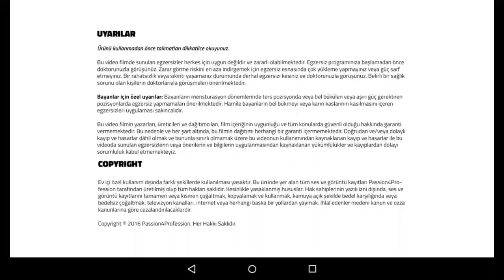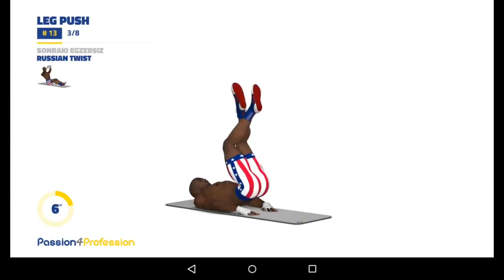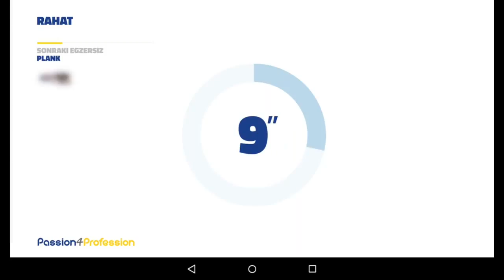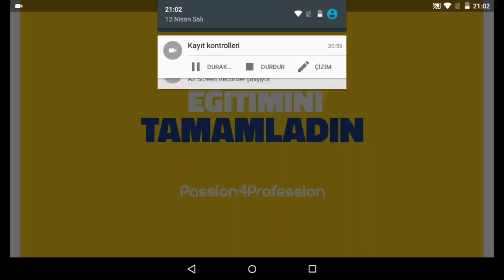8 dakika karın kası 3. Seviye